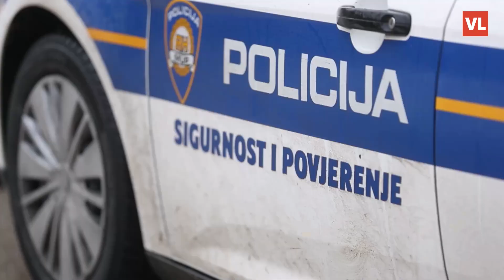Vozio s 2,31 promila dok je imao zabranu i poništenu dozvolu, dobio 60 dana zatvora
Sa 60 dana zatvora kažnjen je 46-godišnji vozač koji je počinio niz prekršaja. Kako je priopćila zagrebačka policija, vozio je kolnikom Ulice Matice hrvatske u Velikoj Gorici. Policija ga je u više navrata pokušavala zaustaviti upozoravajući ga zvučnim i svjetlosnim signalima, što je on ignorirao.